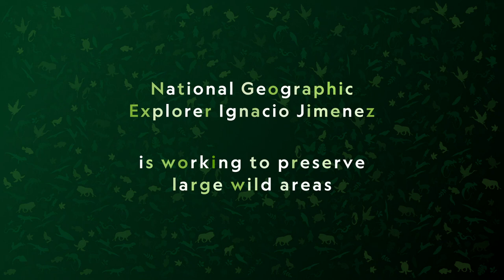Explorer Q&A: Ignacio Jimenez | Earth Day | National Geographic UK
Wild areas are important for nature to flourish.

Join Ignacio Jimenez, Conservationist and National Geographic Explorer, and find out how you can help care for the planet this Earth Day by visiting nationalgeographic.co.uk

Earth Day on National Geographic UK 📺